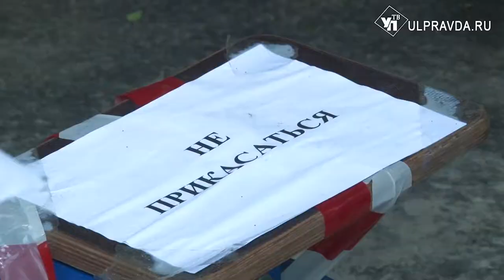В ЗОЖ на переломанных руках? Как и для кого устанавливают спортивные площадки в ульяновских дворах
100 спортивных площадок установили в Ульяновске, но некоторые с браком. По крайней мере, о своей так говорят жители нескольких домов по проспекту Нариманова. Игровую зону здесь оборудовали еще в июне, но уже трое детей - с травмами.